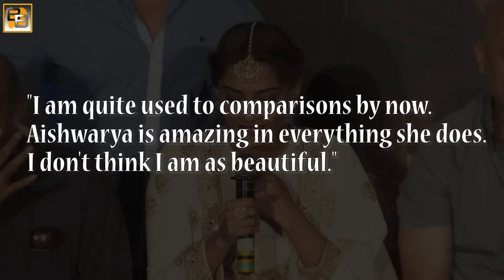SHOCKING | Salman Khan calls Sonam Kapoor MORE BEAUTIFUL than Aishwarya Rai Bachchan!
Salman Khan, the handsome hunk who plays the loveable boy Prem once again in upcoming Prem Ratan Dhan Payo, says that Sonam Kapoor was more beautiful than even Aishwarya Rai, the ex Miss World. Surprised? Well check the video to know more.